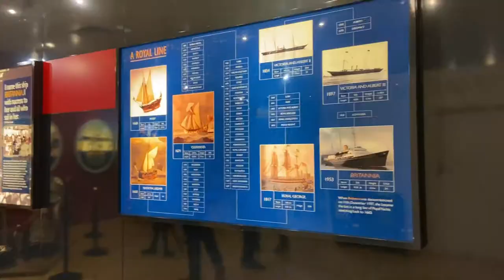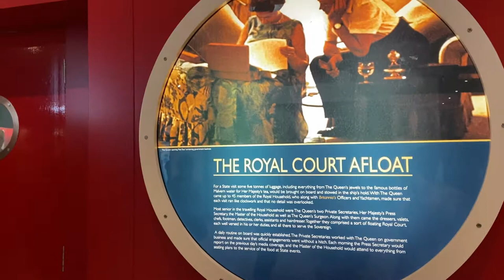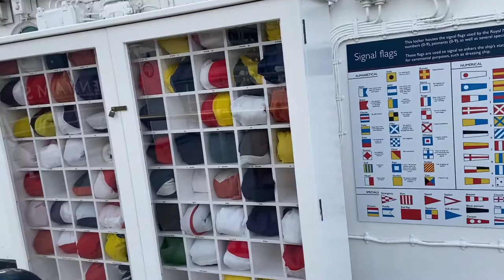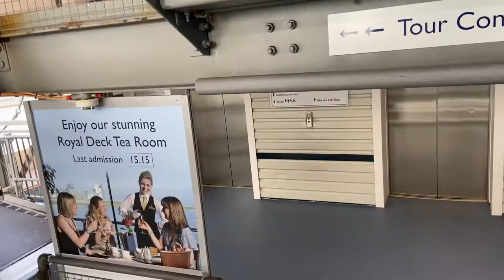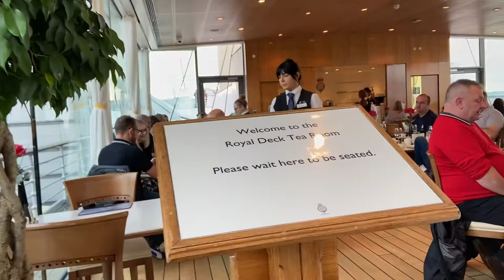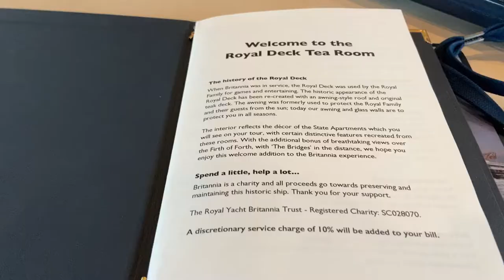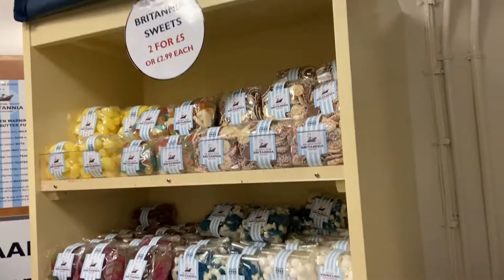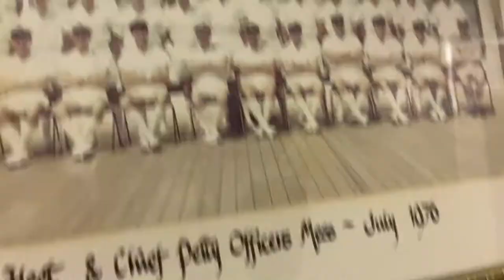Scotland travel vlog-part 3 | The Royal Yatch Britannia | Kelpies | Nakshatra Renjith | Cuddly Corgi